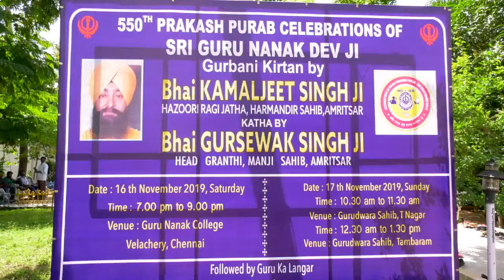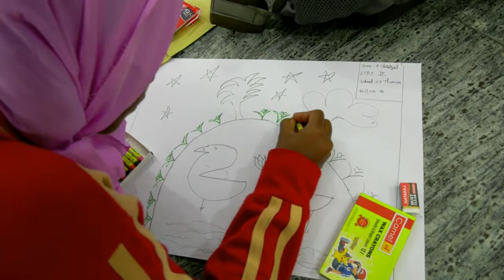1000 Unprivileged Kids participate in Drawing & Painting Competition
1000 Unprivileged Kids participate in Drawing & Painting Competition at Gurudwara Sahib

Third Eye Reports | 3rdEyeReports | ThirdEyeReports

3rdEyeReports|Third Eye Reports Creates Brands & Branding of Celebrities, Products, Services in different fields